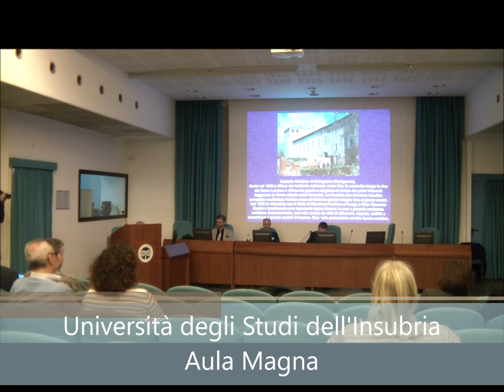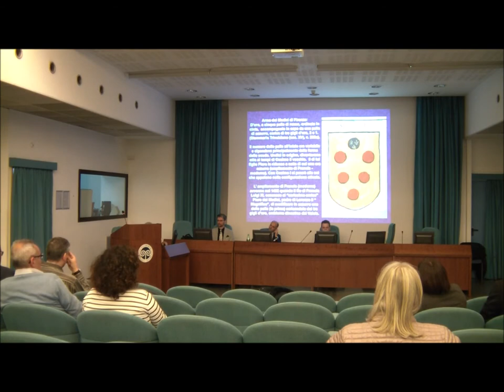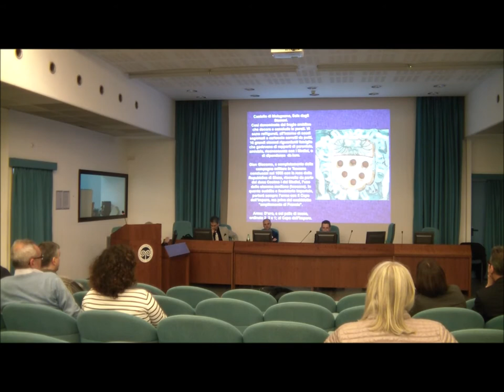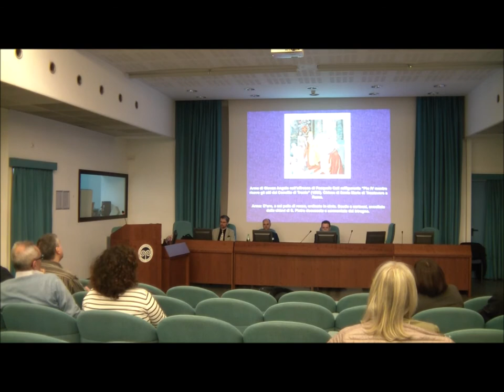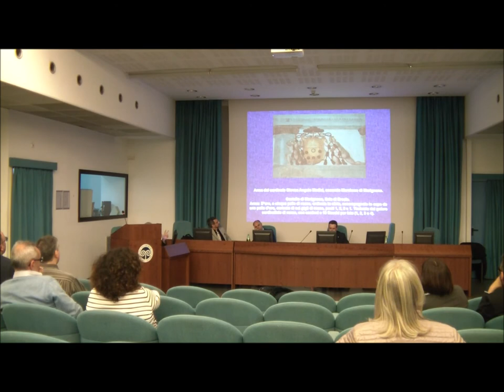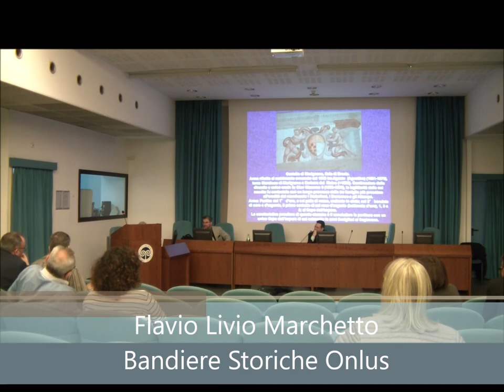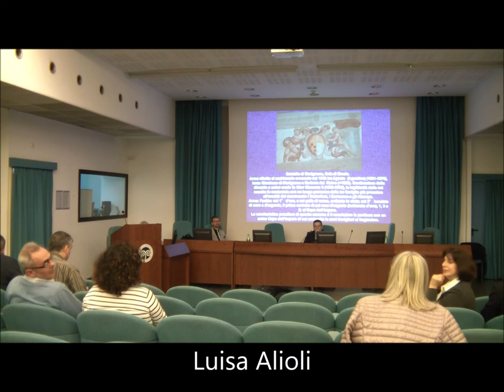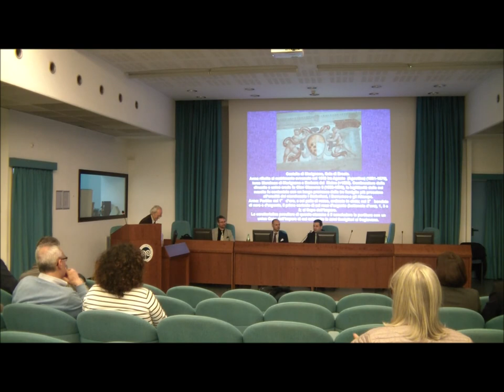Il Castello di Marigliano - 4° Convegno Araldica: attualità e prospettive - Varese 2018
I giorni 4 e 5 maggio 2018 si è tenuto a Varese, presso l'Università degli Studi dell'Insubria, il 4° Convegno "Araldica: attualità e prospettive", promosso dal Centro Studi Araldici.
Il presente video è relativo alla presentazione di un monumento araldico come accade ad ogni appuntamento del convegno, che nell'occasione è stato il Castello di Marigliano, presentato da Gianfranco Rocculi